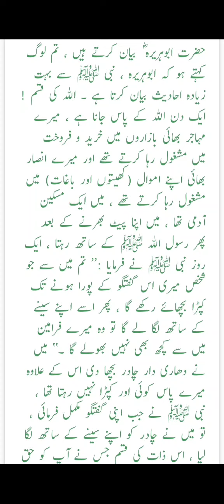HAZRAT HURAIRA RA KI MEMORY ITNI ACHI KEON THY..